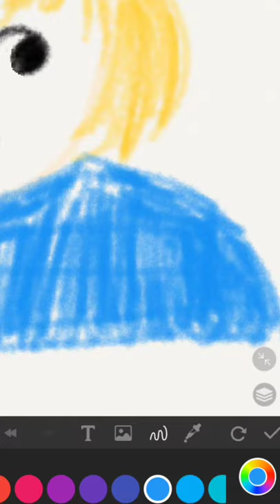Drawing a girl with colored pencil style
song - niki everty summertime
app : paperdraw